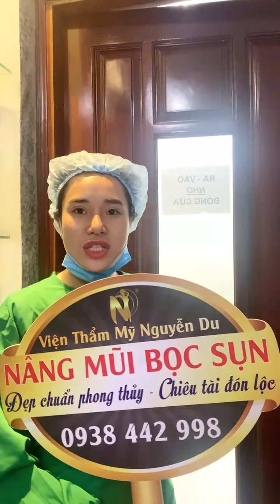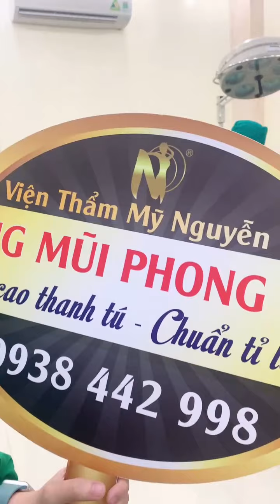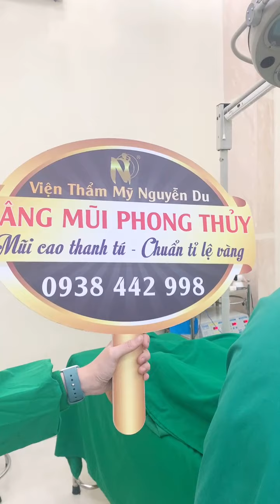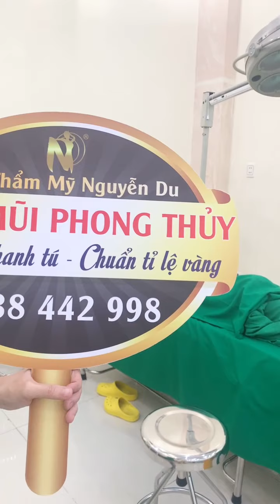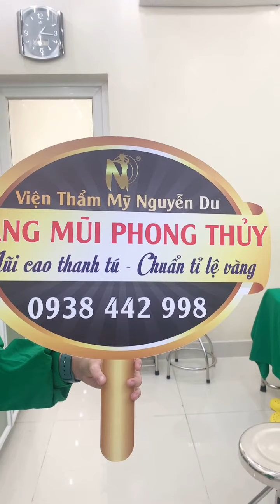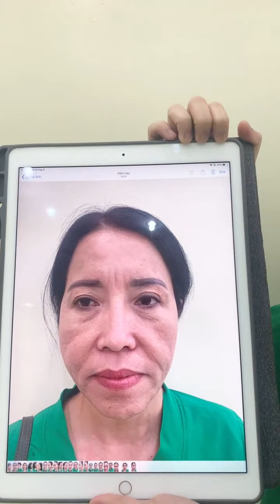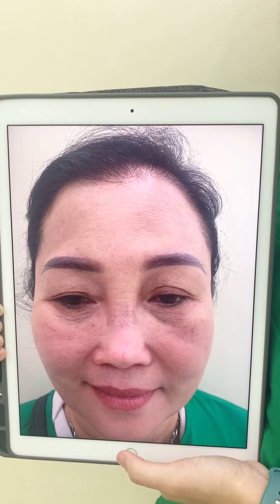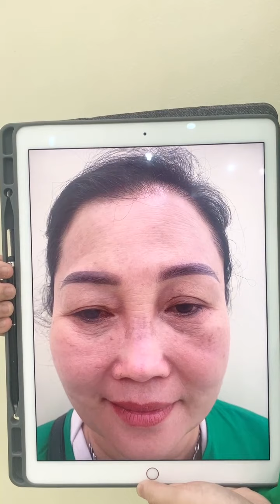[🔴]Livestream Nâng mũi bọc sụn- nâng cung mày siêu hot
."𝐍𝐚̂𝐧g_𝐜𝐮𝐧𝐠_𝐜𝐡𝐚̂𝐧 _𝐦𝐚̀𝐲 – 𝐓𝐡𝐚́𝐜𝐡 𝐭𝐡𝐮̛́𝐜 𝐭𝐡𝐨̛̀𝐢 𝐠𝐢𝐚𝐧
𝐓𝐢̀𝐦 𝐥𝐚̣𝐢 𝐯𝐞̉ 𝐭𝐡𝐚𝐧𝐡 𝐱𝐮𝐚̂𝐧 𝐜𝐡𝐨 đ𝐨̂𝐢 𝐦𝐚̆́𝐭
  ƯU ĐÃI 𝟓𝟎% chỉ còn 𝟒,8 𝐭𝐫𝐢𝐞̣̂𝐮 cho dịch vụ Nâng cung chân mày, gìn giữ tuổi xuân cho đôi mắt bạn cùng NGUYỄN DU !
𝐊𝐡𝐨̂𝐧𝐠 𝐜𝐨̀𝐧 𝐧𝐡𝐮̛̃𝐧𝐠 𝐝𝐚̂́𝐮 𝐡𝐢𝐞̣̂𝐮 𝐜𝐮̉𝐚 𝐥𝐚̃𝐨 𝐡𝐨́𝐚 𝐨̛̉ 𝐯𝐮̀𝐧𝐠 𝐦𝐚̆́𝐭 𝐜𝐡𝐢̉ 𝐬𝐚𝐮 𝟑𝟎 𝐩𝐡𝐮́𝐭:
Ø Tạo hình đường cung mày tự nhiên, hài hòa với gương mặt
Ø Loại bỏ da chùng, mỡ thừa xung quanh mắt, khắc phục tình trạng sụp mí, da chảy xệ
Ø Loại bỏ vết chân chim và nếp nhăn quanh mắt
Ø Thời gian hồi phục từ 7-10 ngày, không ảnh hưởng sinh hoạt hằng ngày
Ø Phương pháp an toàn, không đau, không để lại sẹo hay biến chứng
Ø Giữ nguyên nếp mĩ cũ, trả lại đôi mắt linh hoạt trẻ trung thời thanh xuân
Ø Vết mổ được giấu kín dưới cung chân mày, kết quả thấy rõ ngay sau khi thực hiện
 Trẻ hóa toàn diện cho đôi mắt, thay đổi thần thái cho tâm tình thoải mái .

VIỆN THẨM MỸ NGUYỄN DU
Chuyên gia chăm sóc sắc đẹp
Đồng hành cùng thời gian - vì vẻ đẹp của bạn
Thực hiện đại phẫu tại bệnh viện chuyên khoa thẩm mỹ